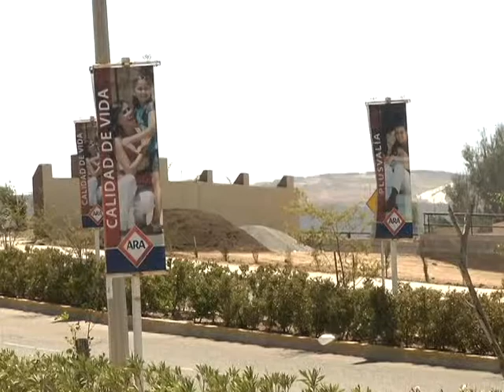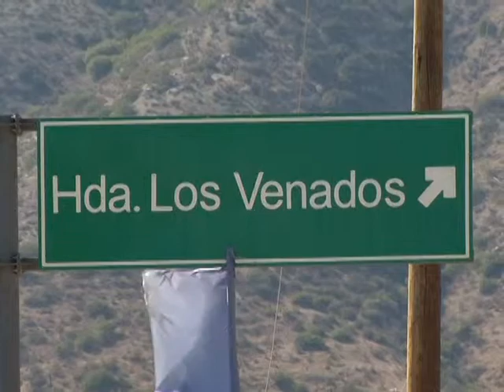Les prometen escuela Secundaria en Cuero de Venados